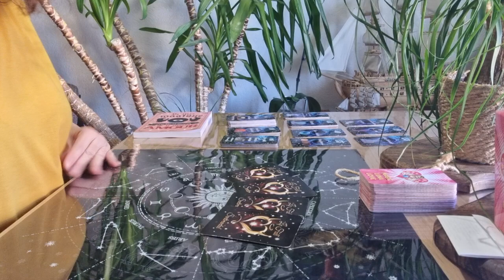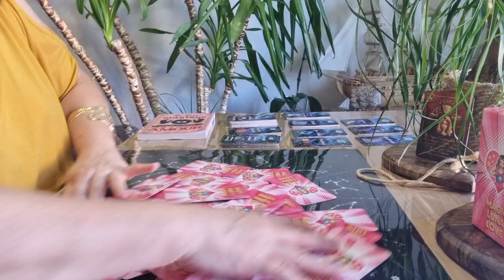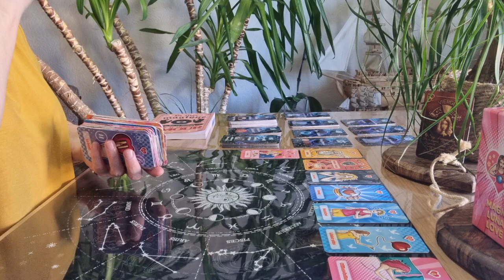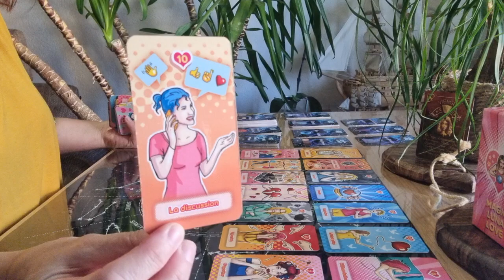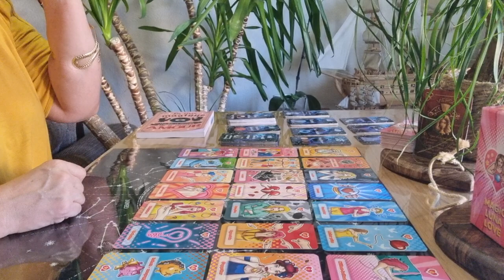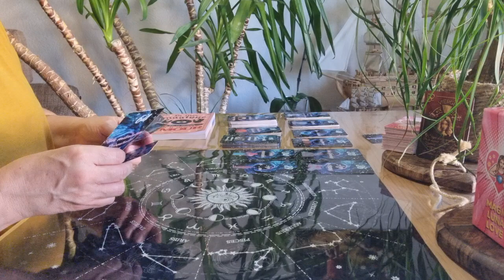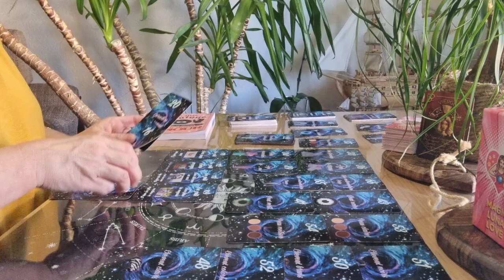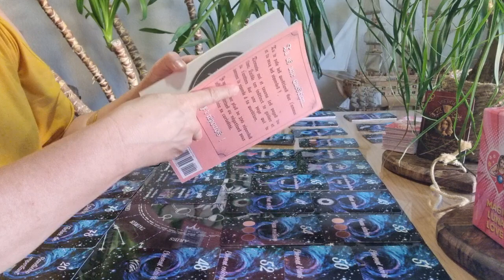Vierge sentimental Octobre 2023 + Portrait robot de votre autre